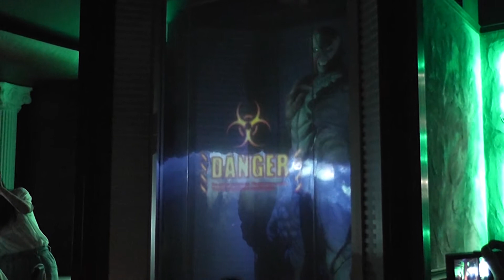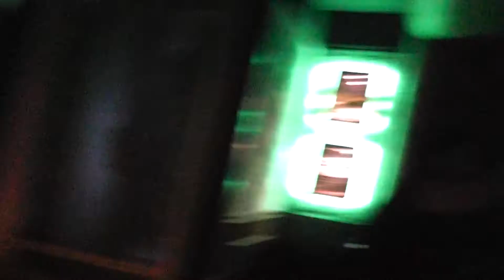Bio Hazard Cafe & Grill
Live show at Bio Hazard Cafe & Grill